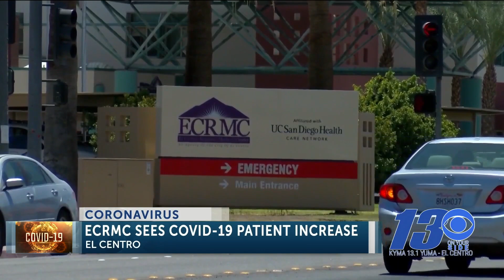ECRMC sees increase in COVID-19 patients